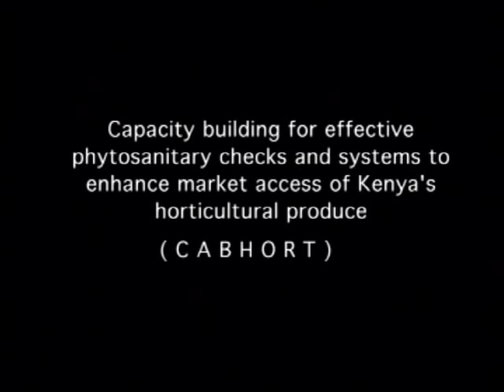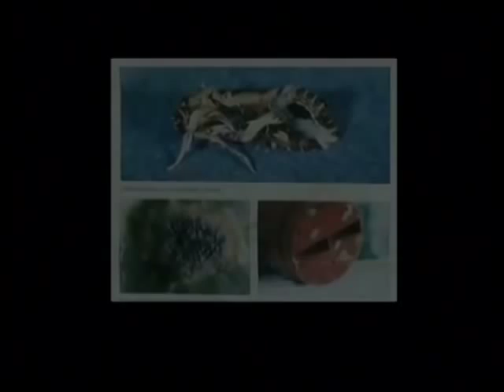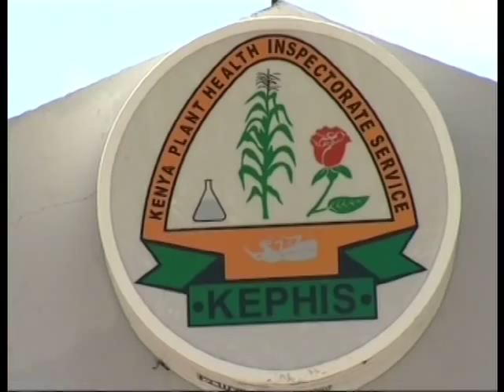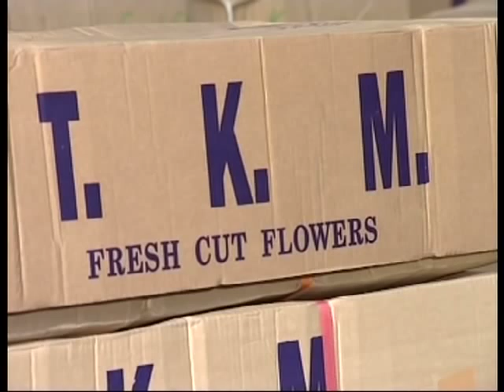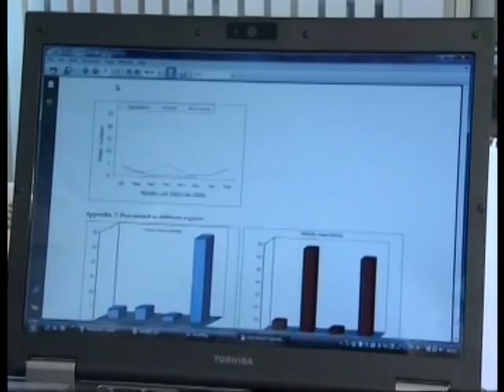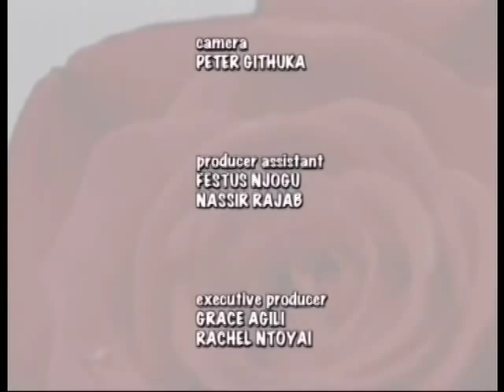UA LA WARIDI/ROSE FLOWER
This is a documentary on the CABHORT project, capacity building for effective phytosanitary checks and systems to enhance market access of Kenya's horticultural produce.CABHORT is  a programme of the world summit on sustainable Development  (WSSD)a partnership between the government of Netherlands and the government of Kenya, The project is housed at Kenya Plant Health Inspectorate Service (KEPHIS) and works in partnership with Fresh produce Exporters Association of Kenya (FPEAK),The Kenya Flower Council,Kenya Agricultural Research Institute (KARI)and Horticultural Crops Development Authority (HCDA) with financial and technical assistance from the Netherlands Government. This video shows what the project achieved so far.